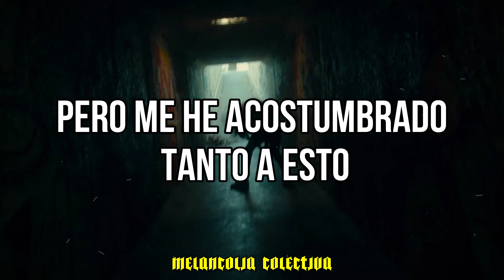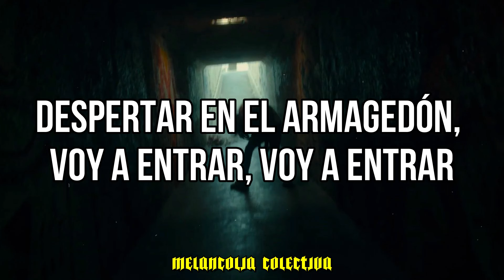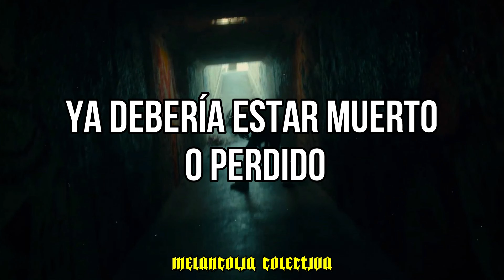GARZI - PARANOIA (Sub. Español)